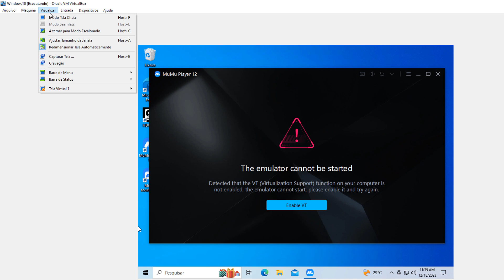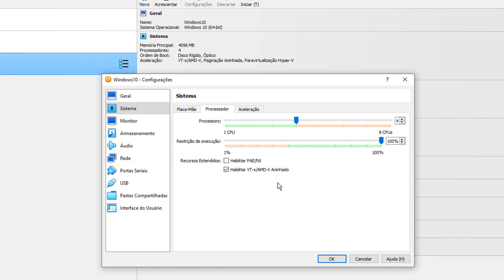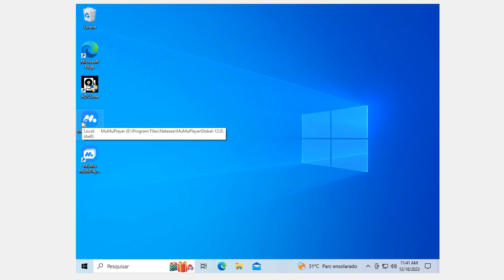Como Rodar Emulador de Android no VirtualBox Mesmo Com Virtualização do PC Ativada